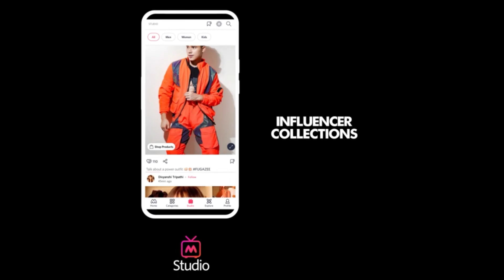Top 3 Outfits For Men To Slay In 2022 - Myntra Studio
Flaunt your ultimate style everywhere you go with these amazing college, date, and gym looks for men. हमारे एक्सपर्ट के कॉलेज लुक्स फॉर मेन के साथ कॉलेज में अपने भीतर के 'कूल' को दर्शाएं।

Team your boring grey pants with a colorful T-shirt. Jeans and full-sleeved pullovers are a complete game-changer. Be a heartthrob at your college by layering your jeans and T-shirt look with a classic denim jacket and accessorizing with sunglasses and a chain.

Flaunt your muscular physique with gym outfit ideas for men.

A black T-shirt paired with black shorts is an easy gym look. You can add a pop of color to your basic gym look with colored track pants and layer with a metallic zipper. Accessorize your hunky gym look with a smartwatch and a cool bandana.

Woo, your crush with these classic date outfit ideas for men by experts.

Your chinos can be paired with a casual shirt and a minimalistic chain. For a hunky look, you can throw on a leather jacket.

Flaunt your style with these styling hacks for every occasion.

0:00 Outfits for Men to slay in 2022
0:08 The Cool Guy Look
1:04 Varun Verma Gym Looks
2:05 Date Edition